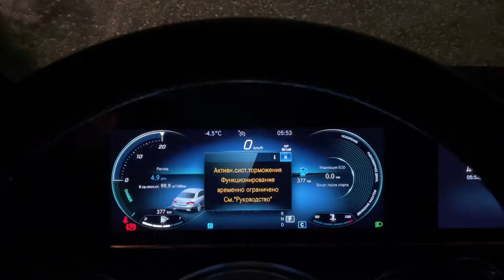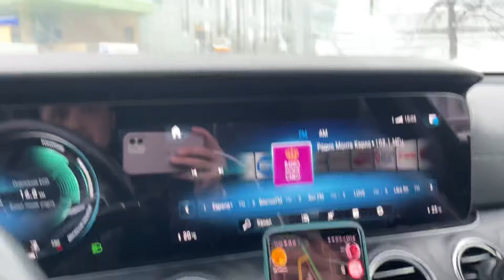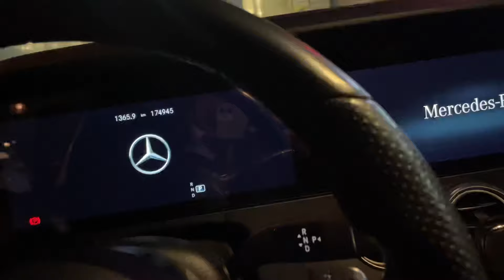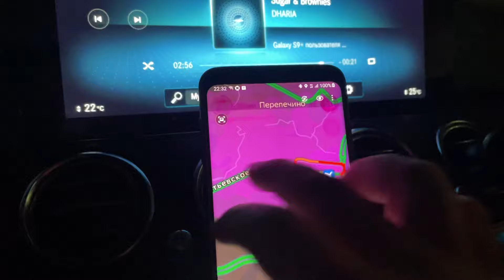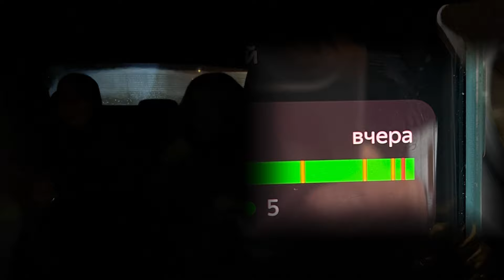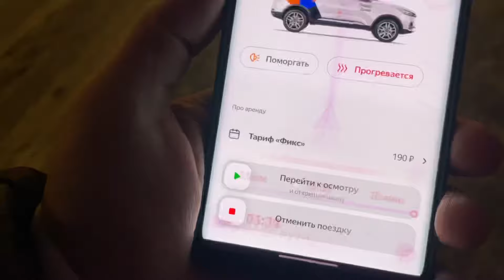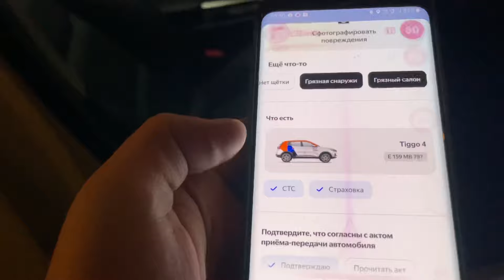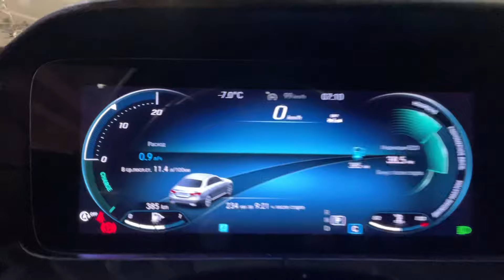VIP ЭКОНОМ КЛАСС / ПЯТНИЦА НОЧЬ / ГАИШНИКИ НАЧАЛИ ШМОНАТЬ Иностранцев 😅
ПРОГРАММА EXPERT PARK 2.0 ДЛЯ ПАРКОВЫХ САМОЗАНЯТЫХ И ИП:
- 5 баллов приоритета
- Круглосуточная техподдержка

☑️ JUMP TAXI
☑️ ЕXPERT PARK
☑️ ТАКСИАГРЕГАТОР
☑️ Яндекс. ПРО

ТЕХПОДДЕРЖКА 💻
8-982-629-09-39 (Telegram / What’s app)